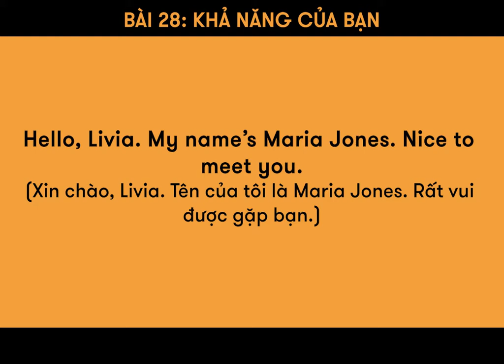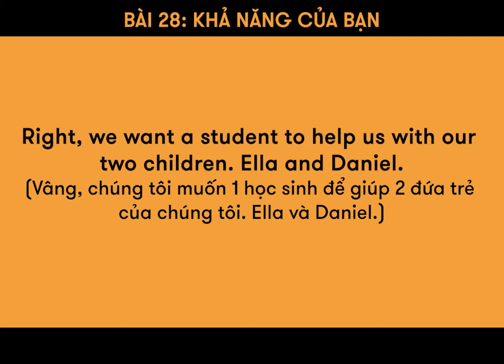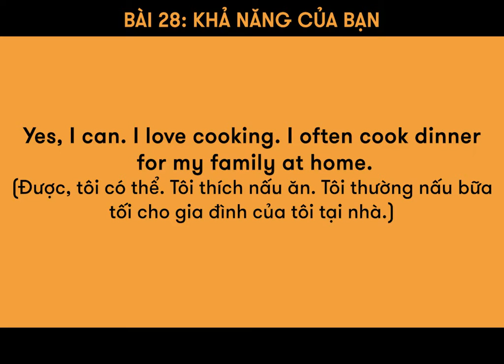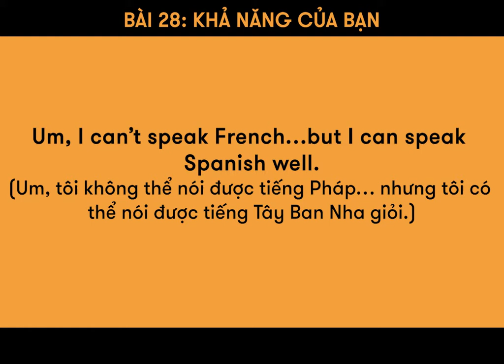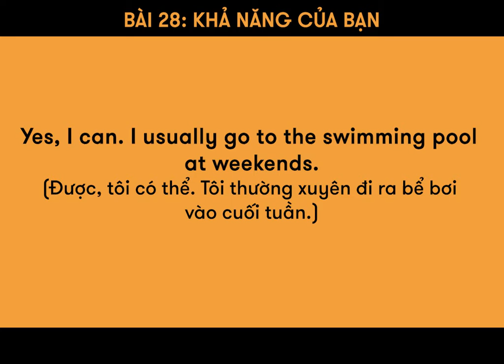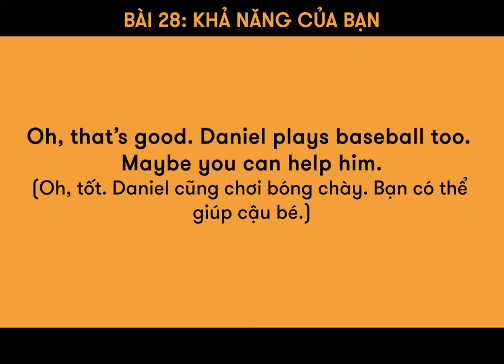Bài 28: KHẢ NĂNG CỦA BẠN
Nói về sở thích của mình về một trò chơi hoặc một môn thể thao nào đó cũng là một yếu tố giúp bạn cởi mở hơn khi giao tiếp. Vậy bạn đã biết cách nói bằng tiếng Anh về khả năng của mình chưa?
Cùng Sara xem bài hội thoại sau để rút ra kinh nghiệm cho mình nào!

🏠 ET 1: Lầu 4-5, Toà Nhà Sumikura 18H Cộng Hoà, QTB